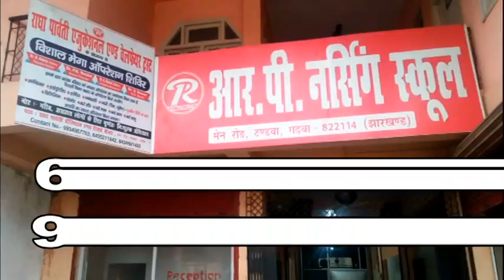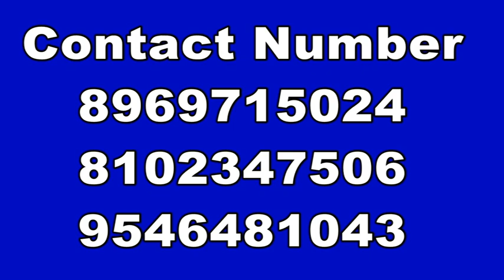भवनाथपुर विधानसभा के 11 मंडलों के 60 केंद्रों में वर्चुअल जन संवाद रैली का आयोजन किया गया।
श्री बंशीधर नगर: मोदी सरकार के फेज टू कार्यकाल का 1 वर्ष पूरा होने पर भवनाथपुर विधानसभा के 11 मंडलों के 60 केंद्रों में वर्चुअल जन संवाद रैली का आयोजन किया गया। इस अवसर पर भारत सरकार के पेट्रोलियम मंत्री धर्मेंद्र प्रधान ने प्रधानमंत्री नरेंद्र मोदी का 1 साल बेमिसाल बताया । उन्होंने कहा कि 1 वर्ष में सरकार ने काफी खट्टे मीठे अनुभव किया। कोरोना जैसे वैश्विक महामारी में बगैर दवा वैक्सीन के भी भारत ने डटकर मुकाबला किया । लाखों प्रवासी मजदूरों को स्पेशल ट्रेन से उनके घरों तक पहुंचाया। सरकार ने हर गरीब को दाल मुहैया कराया। रोड पर चल रहे पैदल प्रवासी मजदूरों के लिए भारतीय जनता पार्टी नेशनल हाईवे रिलीफ टीम ने भोजन, दवा, जरूरतमंदों को चप्पल उपलब्ध कराया। उन्होंने कहा कि एक और सरकार चीन से मुकाबला कर रहा है। दूसरी ओर विपक्षी दल भारत सरकार पर अनर्गल आरोप लगा रहा है। झारखंड की सरकार हर एक मोर्चे पर फेल है। उन्होंने कहा कि भवनाथपुर विधानसभा के विधायक भानु प्रताप शाही के दिशा निर्देशन पर वर्चुअल जन संवाद रैली का आयोजन किया गया है। विधानसभा क्षेत्र के नेतृत्व विधानसभा प्रभारी लक्ष्मण राम, मुकेश चौबे ने किया।